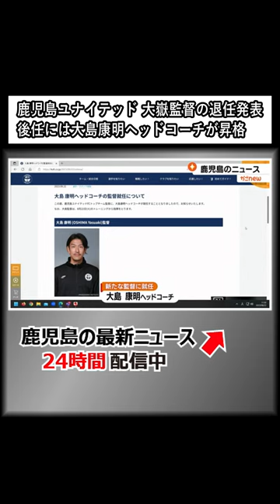「責任を感じている」 鹿児島ユナイテッドFCが大嶽直人監督の退任を発表 後任には大島康明ヘッドコーチが昇格 (23/08/22 14:30)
サッカーＪ３・鹿児島ユナイテッドＦＣは２２日、大嶽直人監督の退任を発表しました。

大嶽直人監督は２０２２年のシーズンから鹿児島ユナイテッドＦＣの指揮を執り、就任２年目です。Ｊ３優勝、Ｊ２昇格に向けてリーグを戦うチームは現在３連敗中で順位は５位、首位の愛媛との勝ち点の差は１０に開いています。

退任にあたり大嶽監督は「今季思うような結果を残せず責任を感じています。良い時も苦しい時も変わらず熱い声援をありがとうございました」とコメントしています。

新たな監督には大島康明ヘッドコーチが就任するということです。大島新監督は兵庫県出身の４１歳で現役時代はヴィッセル神戸やギラヴァンツ北九州などでプレーしました。

２０１７年からユナイテッドのコーチに就任していた大島新監督は「クラブが掲げる目標達成のために覚悟と責任をもってまいります」とコメントしています。